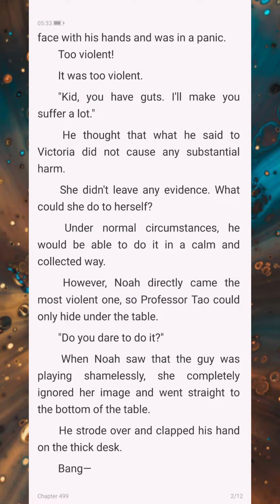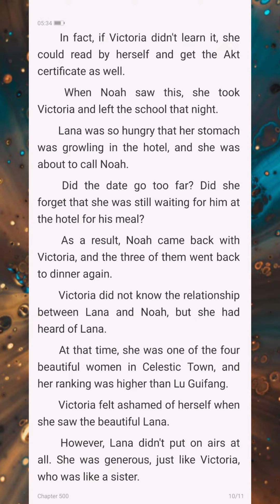The President's Super Bodyguard Chapter 499-500